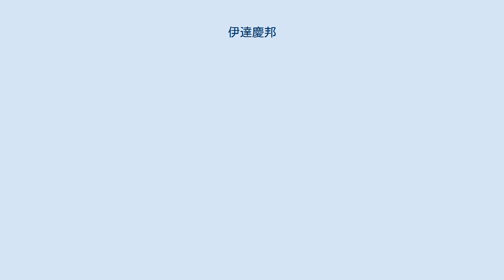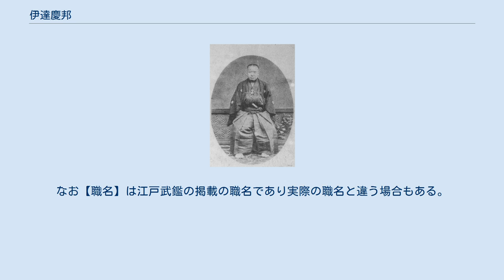伊達慶邦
伊達 慶邦（だて よしくに）は、江戸時代後期の大名。
伊達氏29代当主。
官位は正四位下・左近衛権中将。
 文政8年9月6日（1825年10月17日）、第11代藩主・伊達斉義の2男として誕生。
母は側室・山本氏。
幼名は穣三郎。
文政10年（1827年）に父・斉義が死去した際には、穣三郎はまだ幼少であったため、一門の登米伊達家から斉邦が第12代藩主に迎えられている。
 天保8年（1837年）に、斉邦が姉と婚礼を挙げると同時に、その養嗣子となって諱を寿村（ひさむら）と称した。
翌天保9年（1838年）には12代将軍・徳川家慶の偏諱を賜って慶寿（よしひさ）に改名。
天保12年（1841年）に斉邦が25歳で死去すると、伊達宗家の家督および陸奥国仙台藩主を継いで従四位少将に叙任され、陸奥守に任官される。
嘉永4年（1851年）に従四位下中将に、安政6年（1859年）には正四位下中将に昇進。
また、藩主就任後からまもない天保14年（1843年）には亡き斉邦の一字を取って慶邦に改名している。
 19世紀初頭から、仙台藩は幕府から蝦夷地（北海道）の警衛を命じられていた。
これは陸奥会津藩や出羽国庄内藩などの東北諸藩も同じであったが、特に仙台藩の担当範囲は最も広く、択捉島・国後島などの千島列島にまで及び、慶邦の代には全蝦夷地の3分1に程度まで拡大していた。
この原野の警衛に要する費用は莫大で、藩財政に重くのしかかり、慶邦は警衛地の一部を仙台藩領に組み込むことを幕府に求め、許されている。
 慶応4年（1868年）、戊辰戦争に際して仙台藩はいわゆる奥羽越列藩同盟の盟主として錦の御旗を掲げる薩長軍と戦ったが敗戦し降伏。
仙台藩は全領土を没収され、慶邦は養子の宗敦と共に江戸へ連行され、死一等を減じられて謹慎閉門を申し渡された。
同年末、四男の亀三郎（宗基）が、仙台藩28万石に減封された上で、家督相続は許された。
 明治7年（1874年）7月12日死去。
享年50。
駒込の西福寺に葬られた。
葬儀はいわゆる神葬祭によって行われたため法号は無し。
明治23年（1890年）4月、伊達家の祖廟がある仙台の大年寺山に改葬された。
 文久から元治の頃の江戸武鑑に掲載される家臣や主要役職者は以下のとおり。
なお【職名】は江戸武鑑の掲載の職名であり実際の職名と違う場合もある。
また、一門や奉行など加判級に項目名が振られていないので、「職名」で補完した。
 「一門」 「奉行など」 【年寄】 【用人】 【城使】（全員定府）